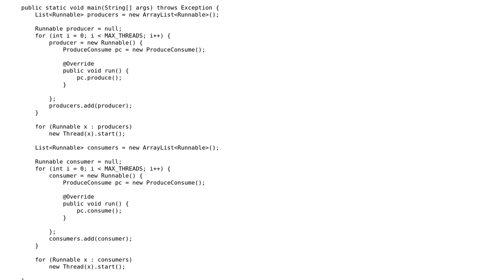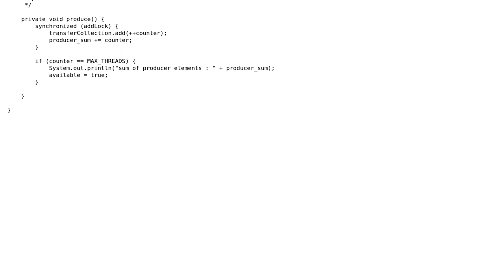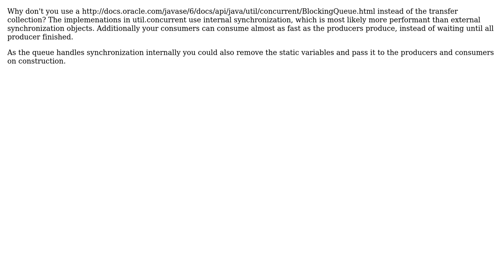Code Review: Multithreading concepts with Producer Consumer (2 Solutions!!)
Code Review: Multithreading concepts with Producer Consumer

With thanks & praise to God, and with thanks to the many people who have made this project possible! | Content (except music & images) licensed under CC BY-SA | Music | Images & others | With thanks to user stoweesh user Pyranja user clinton user 200_success and the Stack Exchange Network Trademarks are property of their respective owners. You are responsible for your own actions.